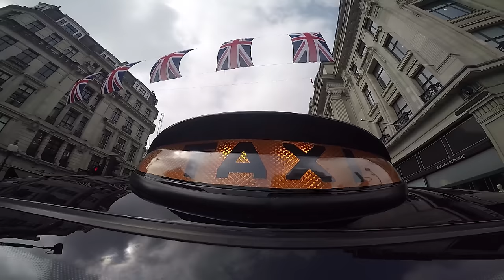Rory...get Nathan Carter to the Palladium!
NEW VIDEO!
Nathan Carter​ needed a helping hand getting to his debut gig at the London Palladium​.

I caught up with the singing sensation in the back of a black London cab as we raced across the city for his show in front of over 2,000 fans.

Video by Rory O'Connor, Nicola Clyde and Nicole McPherson.

WIN a signed Nathan Carter CD!
Check out the competition post on my Facebook Page, launching June 1st 2016
To be in with a chance, all you have to do is share this video on Facebook and tag a friend in the comments section below telling me your favourite Nathan Carter song from the new album. Make sure to like the RoryOConnorTV​ Facebook Page so I can easily contact the winner.

Good luck!